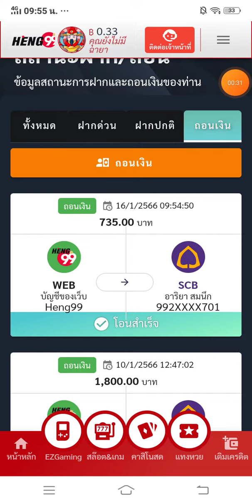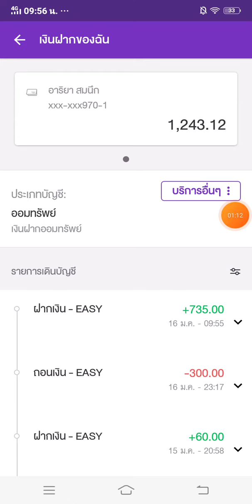มาหาเงิน หาเงินเรียน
🥞ใครมีเวลาว่าง สนใจหารายได้เสริม🥧🍰
แค่เล่นเกมก็ได้เงิน เล่นง่าย รายได้ดี
เงินเข้าบัญชีทุกวัน🍩🍪
  จิ้ม: